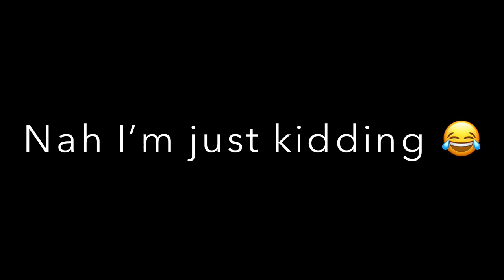Bloody Mary is Real !!!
This was for film class